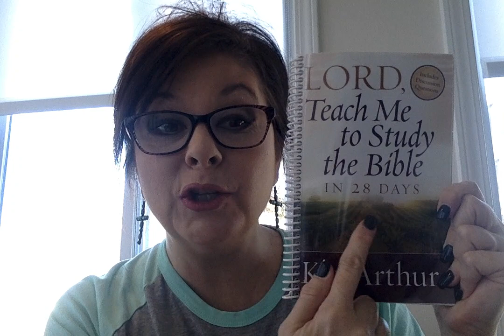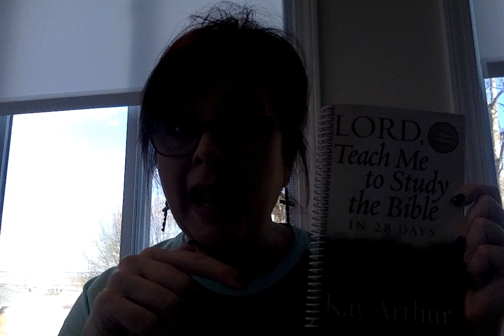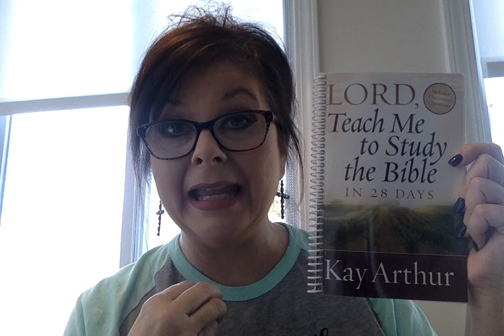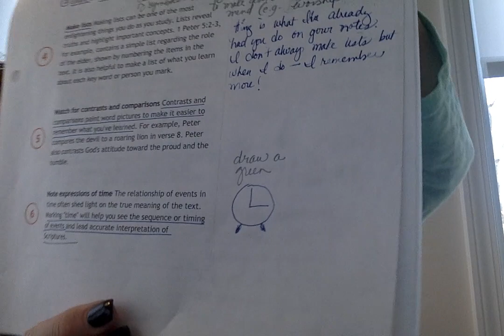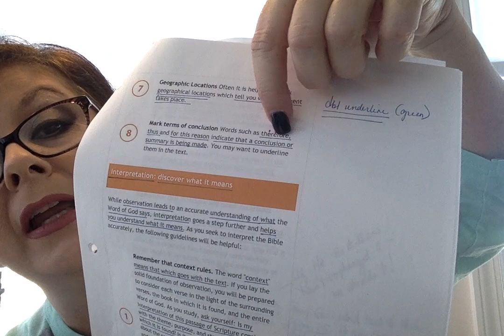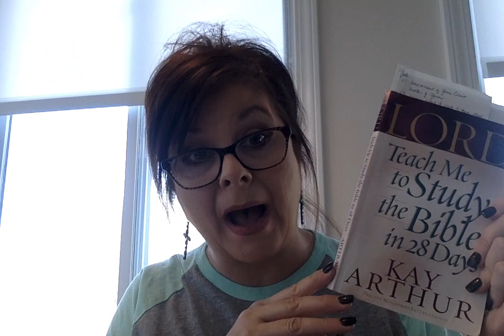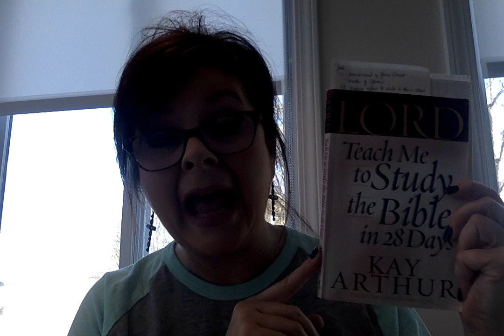Getting Started - Lord Teach me to Study the Bible in 28 Days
This is a "getting started" video. We will have an introduction video week 1 and go through some of the pages in our workbook. This video comes first!